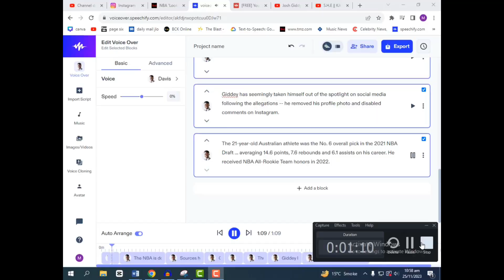NBA start investigating on Josh Giddey …OVER claims of relationship W/ Minor.